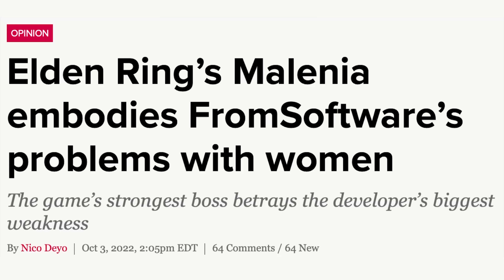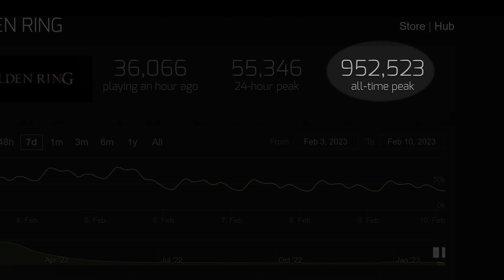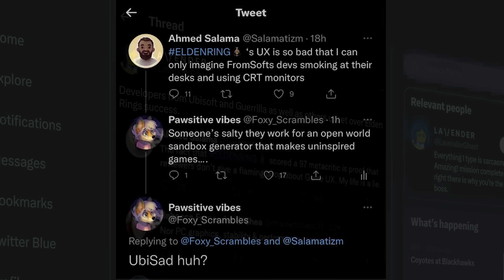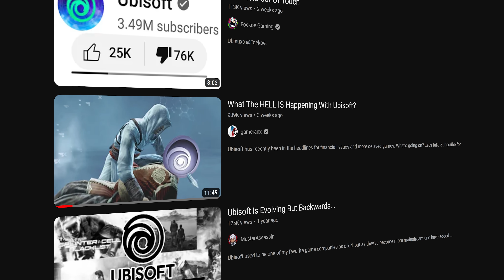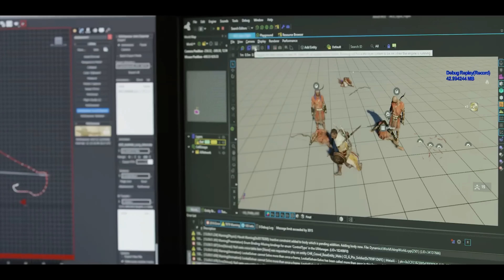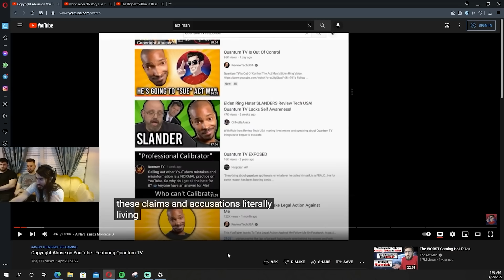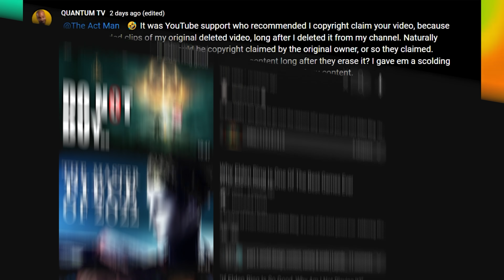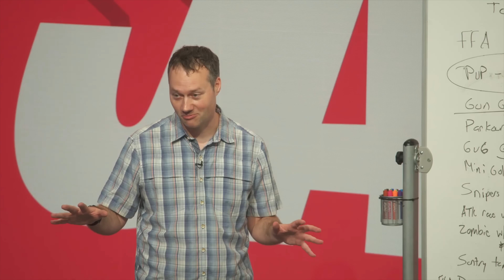Why Most AAA Games Have No Soul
What happened to the AAA studios we used to love? Until Elden Ring came out, recent AAA releases were all soulless copy & pasted games. But despite being such a breath of fresh air, Elden Ring caused a mountain of controversy. Why were so many AAA developers and fans angry at Elden Ring's success? Well, it has to do with why so many AAA games lost their 'soul'.

📃 Research Links
Assassin’s Creed developer is facing a strike after its CEO told staff it was up to them to stop its slump, writing ‘the ball is in your court’
Sales number of Elden Ring proves Horizon Forbidden West developer wrong as the latter's sales fall by 80%
‘Elden Ring’ Was The Second Best-Selling Video Game Of 2022